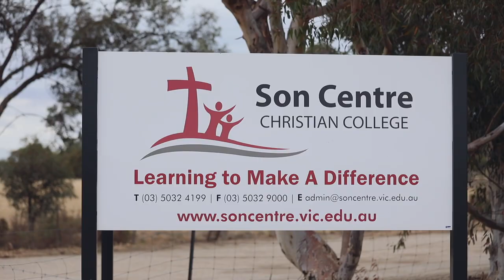About the Australian Association of Christian Schools AACS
AACS is an advocacy organisation representing the interests of over a hundred Christian schools in every State and Territory across the nation.

We provide our schools with a voice in the public sphere to ensure they can continue to deliver an authentic Christian education embedded in the teaching and life of the school.